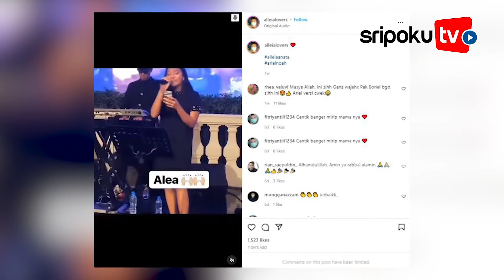Sosok Alleia Anata Jago Nyanyi Seperti Ayahnya, Penampilan Putri Ariel NOAH Tuai Pujian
Sosok Alleia Anata Jago Nyanyi Seperti Ayahnya, Penampilan Putri Ariel NOAH Tuai Pujian Penonton

Benarkan Alleia Anata juga jago nyanyi seperti ayahnya?

Seperti apa keindahan suara dan penampilan putri Ariel NOAH dan Sarah Amalia di atas panggung?

Banjir pujian, simak penampilan Alleia Anata saat menyanyi berikut ini.

Musisi Nazril Irham alias Ariel NOAH memiliki satu putri tunggal dari pernikahannya dengan Sarah Amalia.

Lihat informasi terkini bersama kami, di:

Palembang.tribunnews.com